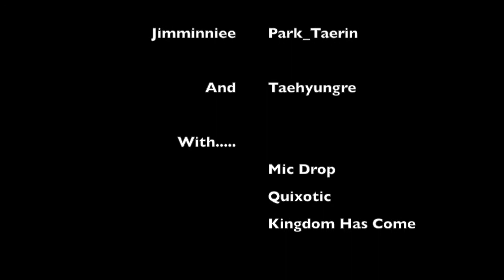Penicillium A BTS Writing Contest: Trailer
This is the trailer to a writing contest we're throwing together on AFF.